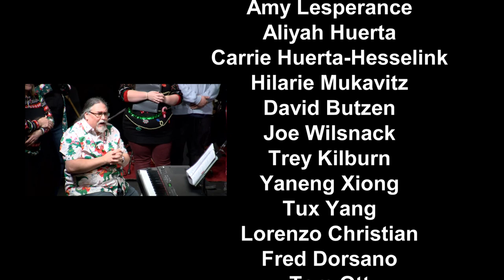UWGB Fall Jazz Concert 2023 11 30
The jazz ensembles of the UW Green Bay Sheboygan Campus perform their end-of-the-fall-semester concert. November 30, 2023